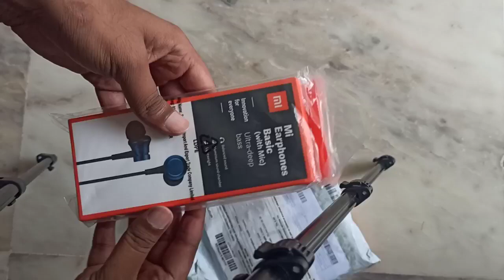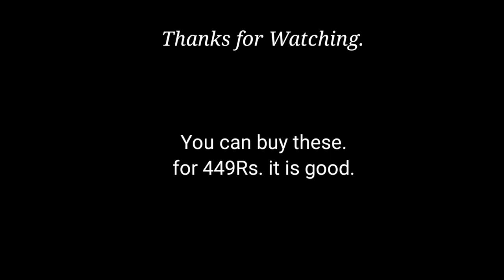Redmi Original Earphones. Mi Basic Earphone. 449 Rs. From Mi. Com Should you buy?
best Earphones under 500rs.